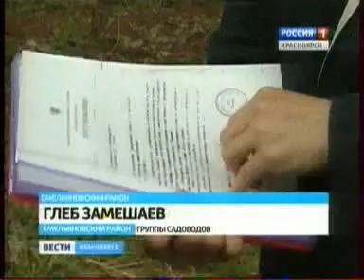200514 Вести 026